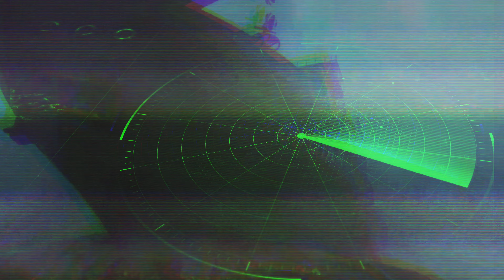MAYDAY Mayhem (Official Trailer)